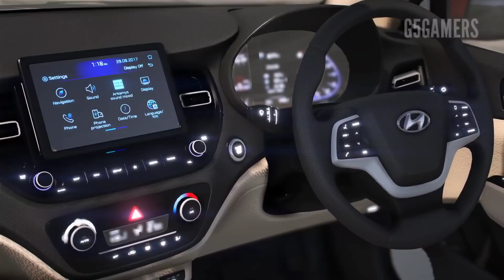Indian Cars Vs. Super Mega Ramp Challenge !! Scropio , Verna ,Baleno, XUV 700, Altroz ,Sonet,Alcazar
Indian Cars Vs Super Mega Ramp Challenge ⚠️ New Baleno, Scropio , Fortuner , Verna, XUV 700, City

GET NEW VERNA FROM HERE:➡️